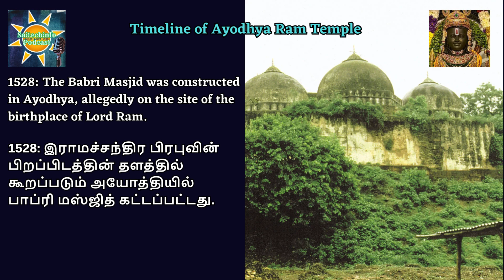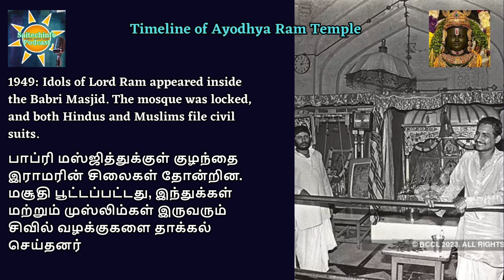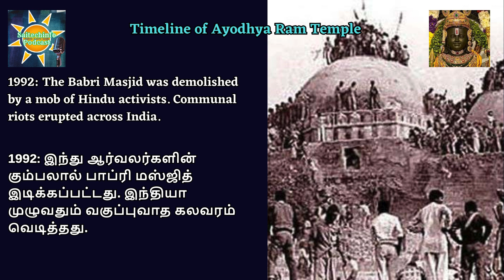Timeline of Ayodhya Ram Temple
Please attend the online quiz after watching video